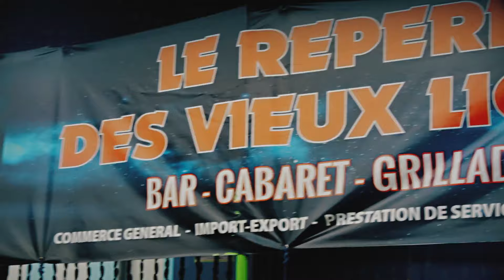PETIT PAYS - C'EST LE MOMENT (OFFICIAL VIDEO)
A different Album, a different petit pays, a different taste. "Renaissance" Watch the video of the song titled "C'est le Moment"